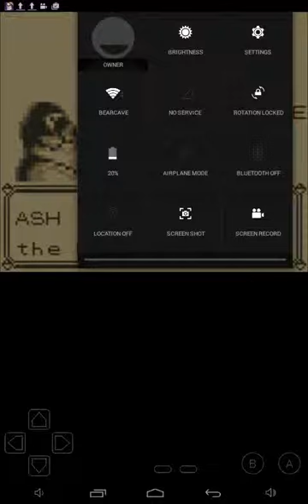Retro pain Pokémon red vs brock